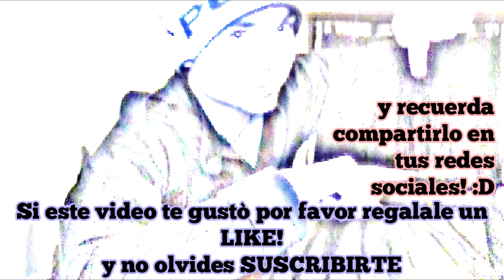Los peores Fails policiales vistos en internet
Con estos policías nunca me sentiría seguro en ningún lado. Para nuestra suerte no todos son así.

Les aseguro que no querrán policías como estos al servicio de la ley.